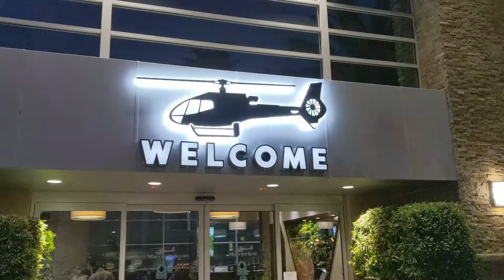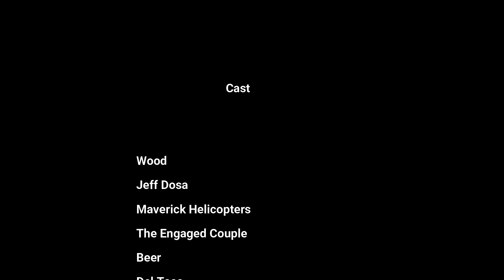Helicopter Las Vegas Strip